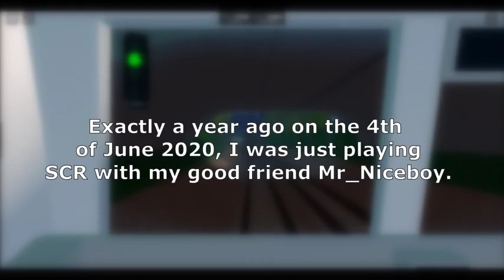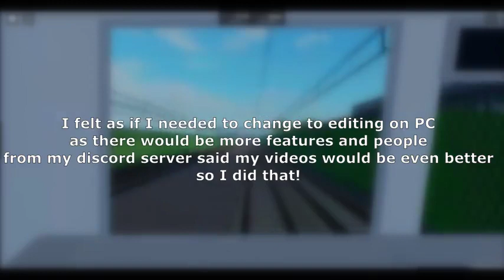1 YEAR ON YOUTUBE!! | Special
Hey there everyone, today on the 04/06/2021, it is exactly a year since my first video has been released. I want to thank you all for the continued support and sticking by my channel for this amount of time and the fact that I have gained so many subscribers, fans and new friends makes me extremely happy and grateful. Other than that, I hope you enjoy this video! It's a great way to show support for the channel and I really do appreciate it!

Want to show even more support? Join my roblox group today for frequent udpates about my channel, video helping updates and new videos that have been released!